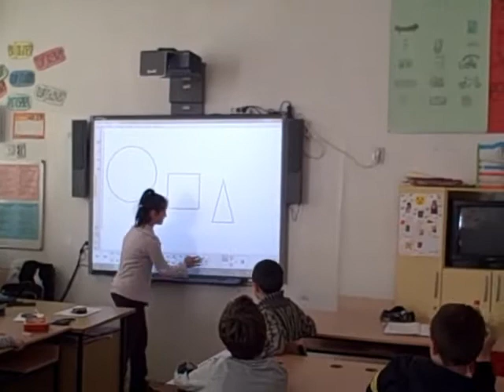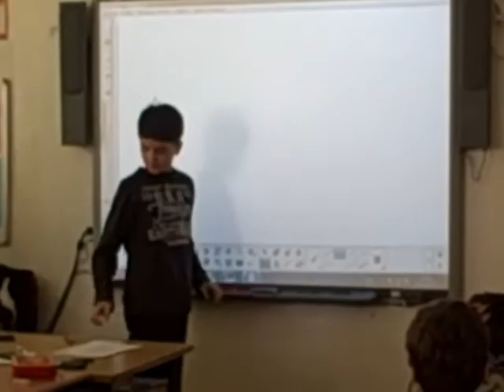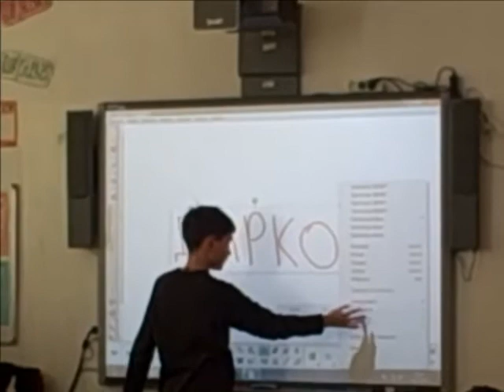Grandmas Games PLOCKA KERINA